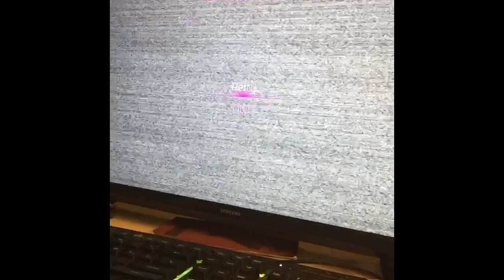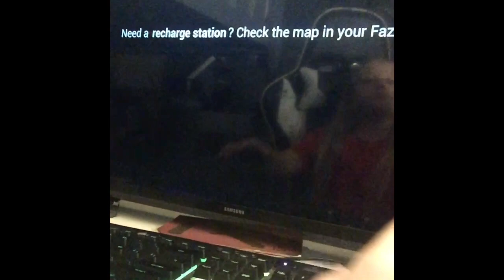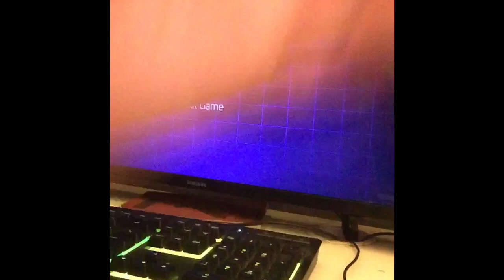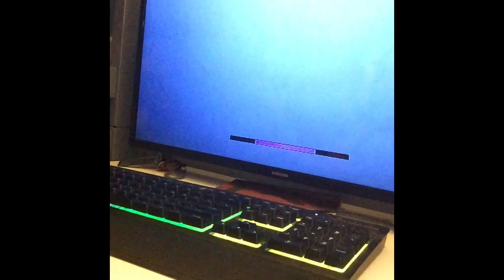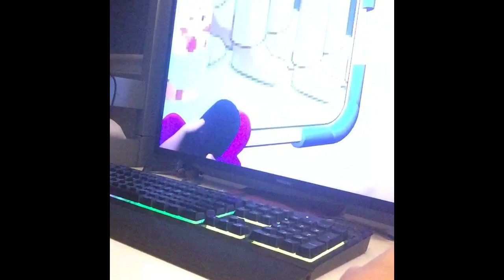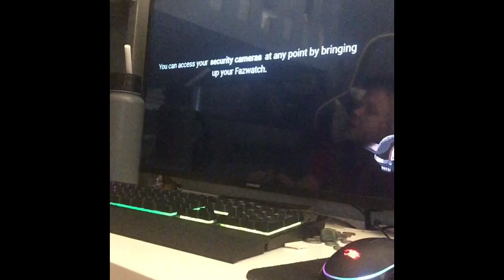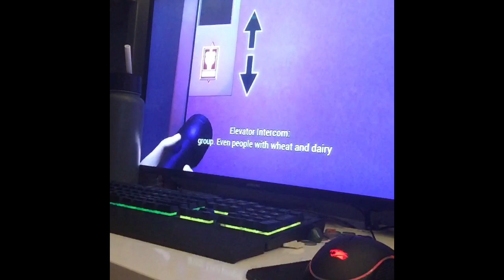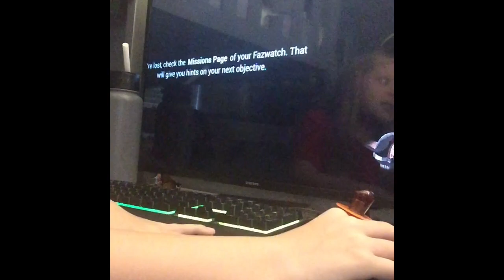Fnaf￼ security breach part 4 endos are annoying￼!!